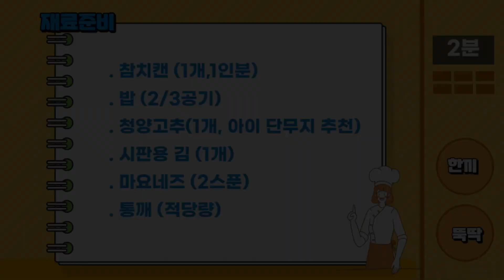[간편요리] 참치마요주먹밥 레시피~ | 아이들 영양간식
초간단 조리법 공개!
간편하면서도 영양만점인 참치마요주먹밥으로 한끼뚝딱하세요.

[한끼뚝딱 재료준비]

 . 참치캔 (1개,1인분)
 . 밥 (2/3공기)
 . 청양고추(1개)
   (아이는 단무지 추천)
 . 시판용 김 (1개)
 . 마요네즈 (2스푼)
 . 통깨 (적당량)

 [한끼뚝딱 레시피]

1. 밥에 소금(1/3티스푼)을 넣고 비벼줍니다.
   (시판용 김이 있어 참기름 생략, 넣어도 됩니다.)
2. 참치에 고추(1개)를 가위로 잘게 잘라줍니다.
   (아이는 단무지를 추천드립니다.)
3. 마요네즈(2스푼)를 넣고 비벼주세요.
4. 밥을 펴서 참치마요를 넣고 싸주세요.
   (만두를 만들때 방식과 동일합니다.)
' 조미김을 봉지에 부셔서 준비해주세요.'
5. 김을 봉투에 넣고 잘게 부숴줍니다.
6. 주먹밥을 넣고 김을 묻혀주세요.
7. 통깨를 뿌려주시면 참치마요주먹밥이 완성됩니다.

[채널소개]
바쁜 주부님, 자취하시는 분들을 위한 채널!
간단하면서도 맛과영양을 책임지는 집밥채널!
요린이 탈출을 위한 채널!

Busy housewives, a channel for those who live alone!
It's a simple but nutritious home-cooked meal channel!
Channel for Yerin's escape!

[유튜버소개]
맞벌이 4인가족의 가장이며 군에서 요리병 출신으로
인스턴트 식품을 줄이고 집밥으로 가족의 건강을
책임지고 있습니다. 많은 응원부탁드립니다.^^